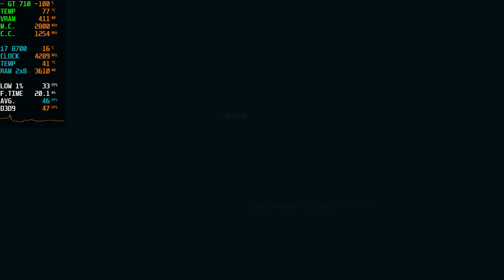GT 710 | Far Cry 3 | DX9 | 1080p, 900p, 720p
Far Cry 3 tested on GT 710 at 1080p, 900p, 720p

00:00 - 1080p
04:25 - 900p
08:15 - 720p

PC Spec:

GPU - GT 710 2GB DDR5 Asus